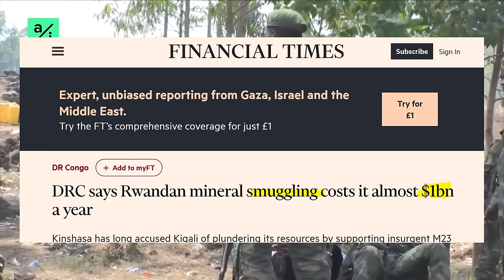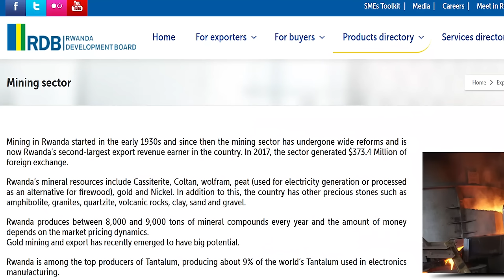Drone Video Captures Injured Rwandan Troops Fighting inside Congo. The real reason M23 is in Congo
Rwandan soldiers fighting alongside M23 rebels in the eastern DR Congo on Thursday launched a new offensive north of the provincial capital Goma.
Drone video captured Rwandan troops moving their injured colleagues toward the Rwandan border, as fighting with pro-government armed groups continued near  Rwanda border.